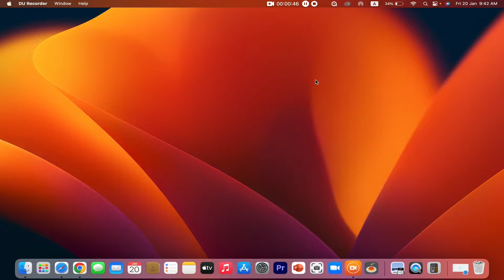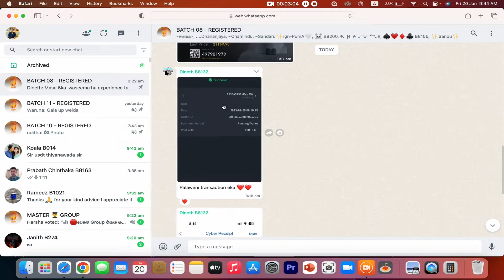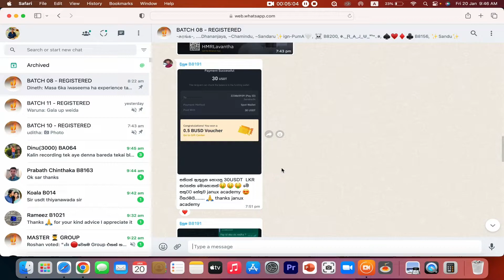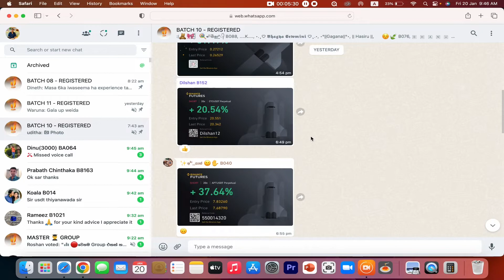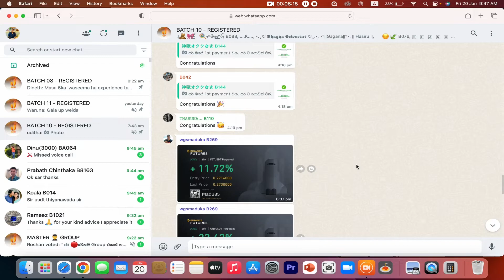මාසෙකට රැ 37200/= - How to make money online sinhala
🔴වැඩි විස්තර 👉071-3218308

👉  අපි කවුරැත් බලෙන් පංතියට ගන්නේ නැත..
එනවනම් පහල තියන විඩියෝ ටික හොදට බලලා එන්න…✅

🫠රෙජිස්ටර් වෙන්න  කැමතිනම් 👉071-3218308 (Whatsapp) මට Msg එකක් දාන්න …..

❤️ ස්තූතියි ❤️